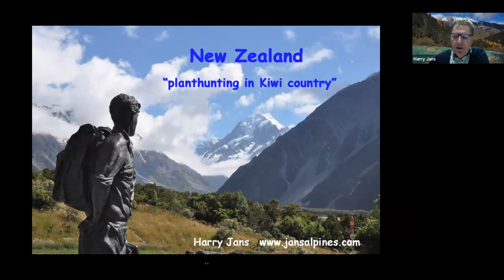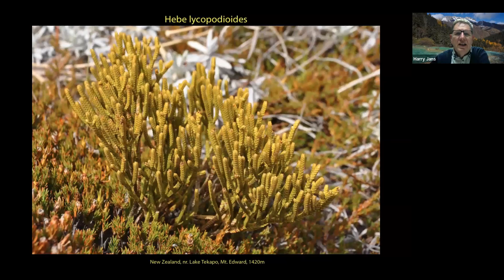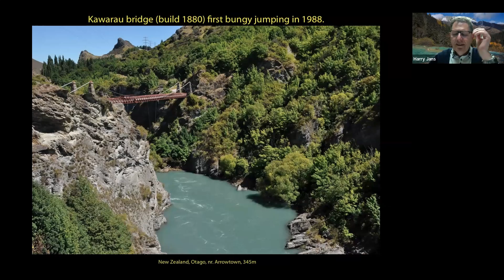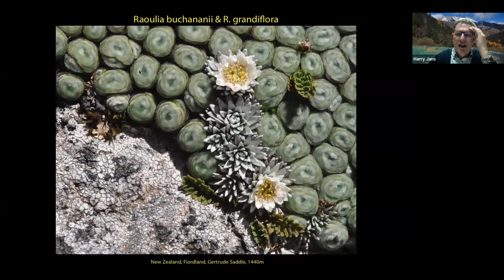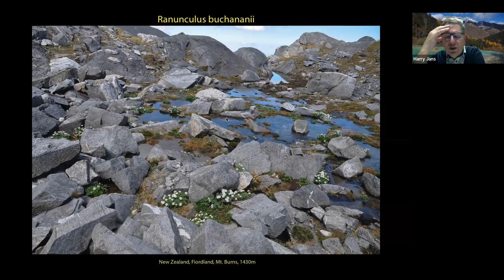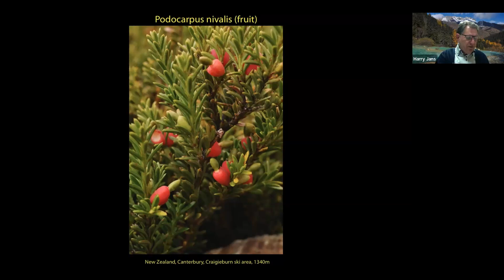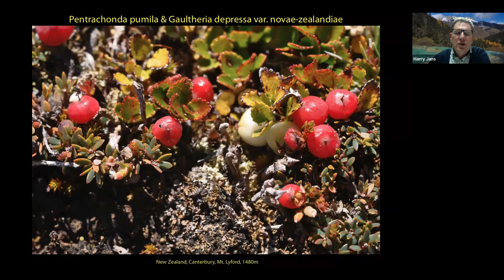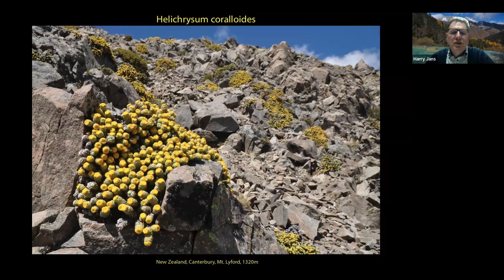New Zealand - plant hunting in Kiwi country. A talk by Harry Jans for the Alpine Garden Society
Harry studied Garden Design and Maintenance, but has been employed since 1982 by the Ministry of Transport, Public Works and Water Management and is an expert on winter maintenance. He is a passionate plant explorer, rock gardener for almost 40 years, founder member of the Dutch Rock Garden Society and was its president for 6 years. He organises and leads botanical tours all over the world. In 2014 he was awarded the prestigious AGS Lyttel Trophy.

His garden is well known for the tufa wall where he grows a large colony of the rare and difficult Jankaea heldreichii. His website contains close to 30.000 pictures of plants taken on his travels around the globe, and information about the alpines in his garden.

The Alpine Garden Society is an international, UK based, charitable organisation primarily concerned with the cultivation of alpine and mountain plants from around the world. The AGS is also involved in the study and conservation of alpine plants in the wild.
Why not join us today? Among other benefits, as a member you will receive our quarterly journal, The Alpine Gardener, exclusive access to virtual talks, members-only groups and our seed exchange.